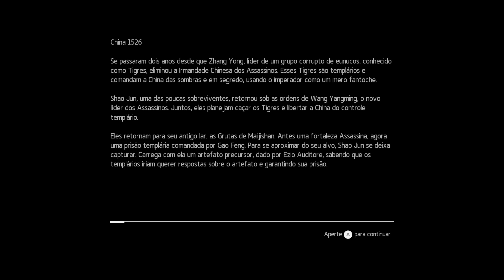Microsoft e sua "Política de inclusão" - SussuWorld !!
A iniciativa, intitulada "Ação de inclusão de produtos: Ajude os clientes a sentirem-se reconhecidos", apresenta um conjunto de considerações para que os criadores garantam que as suas criações tenham impacto em um público diversificado. Um ponto relevante é o de evitar personagens femininas com "proporções corporais exageradas", com o objetivo de contrariar padrões de beleza irrealistas e combater a objetificação nos jogos.

Esta medida é de natureza dúbia, mas está em linha com uma tendência mais alargada da indústria para criar experiências de jogo mais inclusivas. Nos últimos anos, tem havido um maior escrutínio da representação das personagens, com os criadores a serem criticados por perpetuarem estereótipos e ideais supostamente irrealistas. Mas também temos casos recentes como o de Stellar Blade, com uma personagem de corpo esbelto que está a cativar a comunidade de jogadores, e a personagem existe de facto na vida real, não é um ideal irrealista.